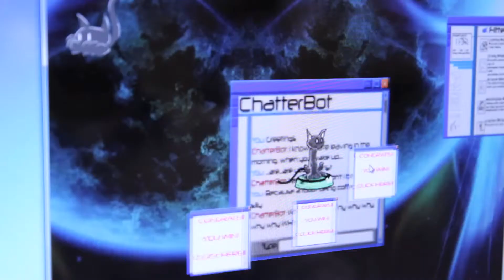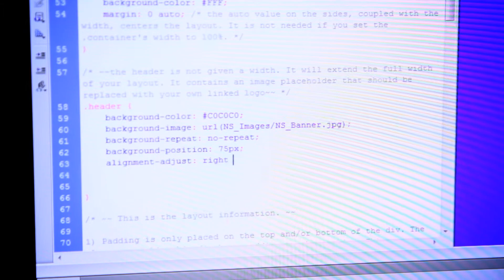Ohlone College Multimedia Department